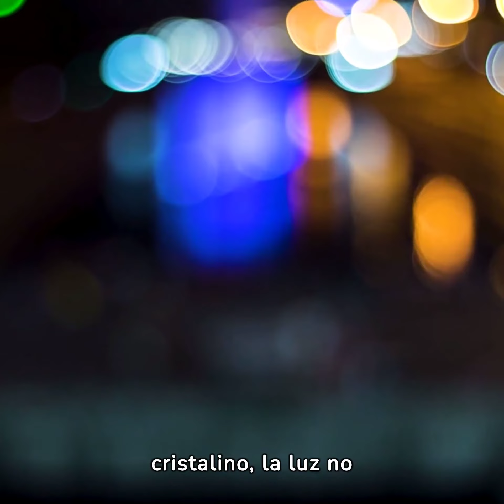✅Que son las CATARATAS en los OJOS👀 Que las PROVOCA? Cuales son los SINTOMAS y Como se TRATAN ?🏥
🌟 Descubre el Mundo Transparente de tus Ojos: Cataratas Exploradas al Detalle 🌍✨¡Bienvenidos a un viaje fascinante al corazón de la visión! En este video imperdible, exploraremos las cataratas oculares, desentrañando sus misterios, causas y soluciones. 🕵️‍♂️👁️

🔍 ¿Qué son realmente las cataratas? ¿Cómo afectan nuestra visión y calidad de vida? ¡Te lo contamos todo! Desde las causas, síntomas hasta los tratamientos más avanzados, esta experiencia visual te abrirá los ojos a un conocimiento crucial para todos. 🚀👀

✨ Pero esto no es solo información médica, es una invitación a entender y cuidar uno de nuestros tesoros más preciados: la vista. Desde consejos prácticos hasta emocionantes descubrimientos, este video te llevará más allá de lo que creías saber sobre las cataratas. 🌈🌟

🌐 Comparte este conocimiento con tus seres queridos, porque la prevención y el cuidado ocular son esenciales para todos, ¡sin importar la edad! Únete a nuestra comunidad de cuidado visual y descubre cómo mantener una visión clara y saludable. 💖👁️

No te pierdas esta oportunidad de aprender, emocionarte y compartir. ¡La vista es un regalo, y juntos cuidaremos de ella! 🎥🌐 Cataratas CuidadoOcular DescubreTuVista 🌟👁️